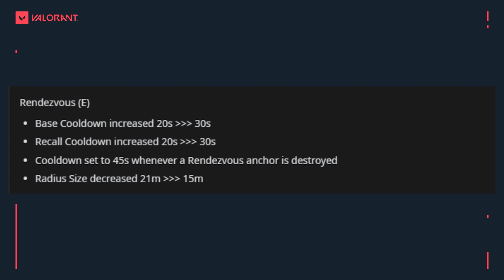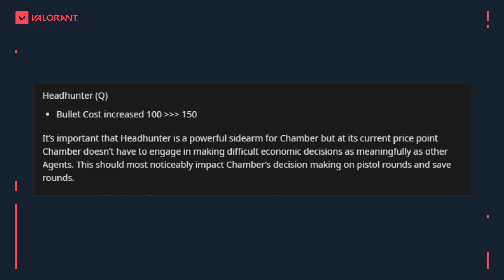Valorant Devs Nerfed Everything About Chamber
Trying out the short content let me know what you think!
TIMESTAMPS